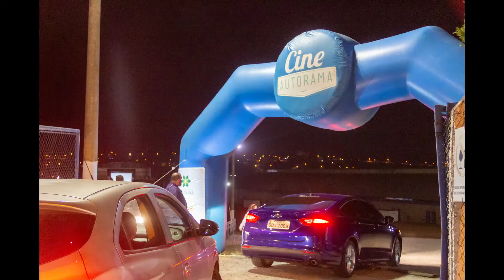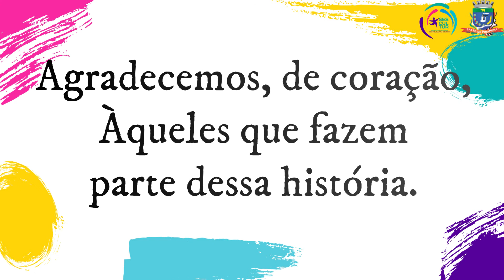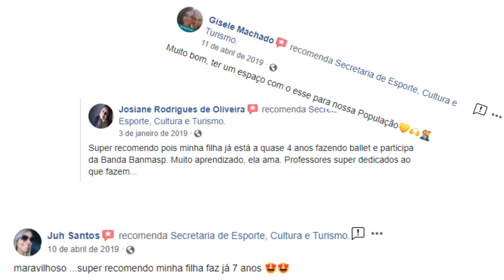Vídeo Institucional - Secretaria de Esporte, Cultura e Turismo de Salto de Pirapora